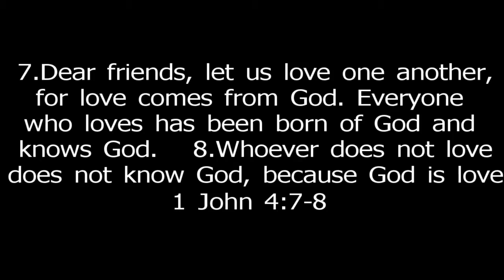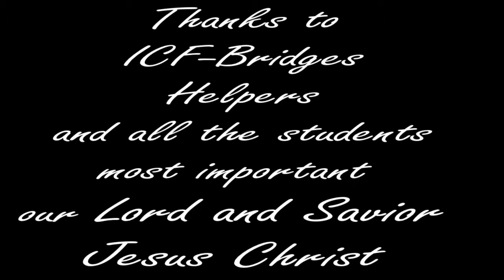ICF BOWLING NIGHT 2014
02/07/2014 ICF BOWLING NIGHT AT CSUF